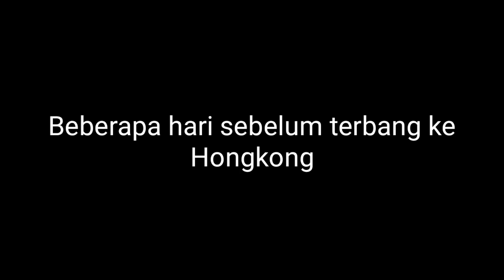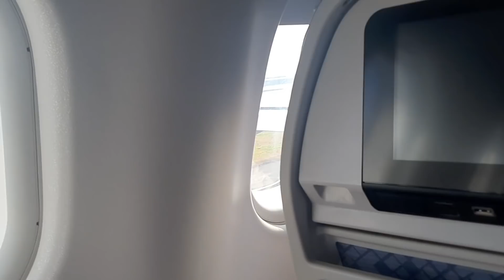RESIK0 JADI TKW HARUS MAMPU MENAHAN TANGIS||MBAK ADHA NANGIS